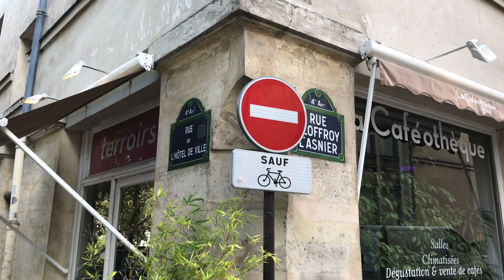WALK IN PARIS ( RUE DES BARRES) 05/08/2020 PARIS 4K